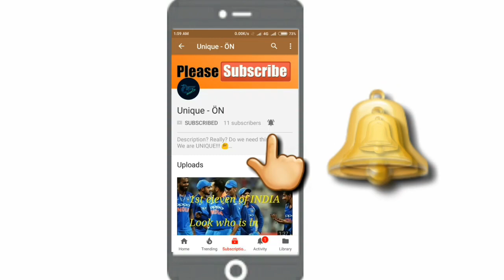ATK Best Playing XI for SUPER CUP 2019|QNA announcement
Hey Guys Here we present another video. This video is all about what can be the best possible playing XI of ATK for Super Cup 2019.

& If you have any question you can ask in the comment section using QNA.

ATK